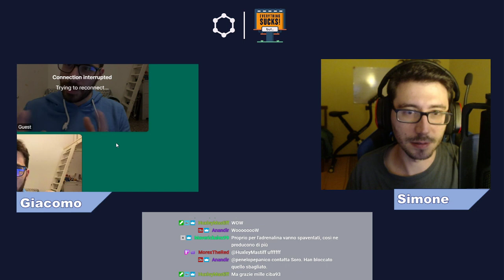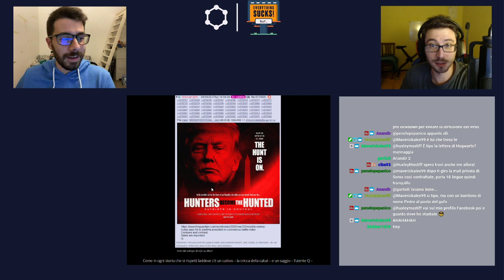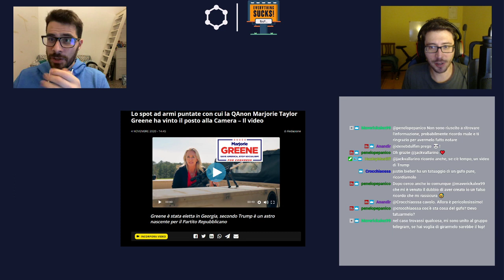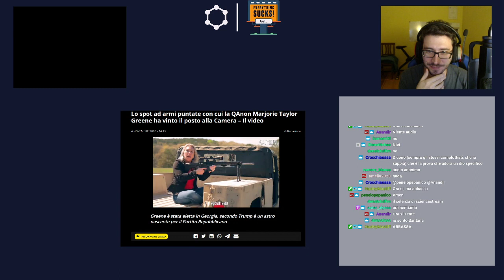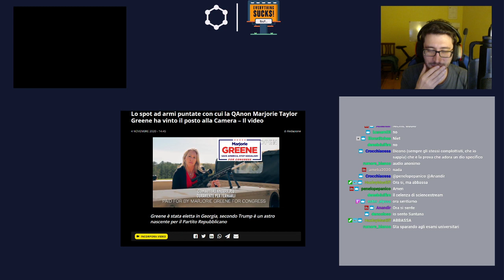Anonimi Q e altre avventure di Super Trump